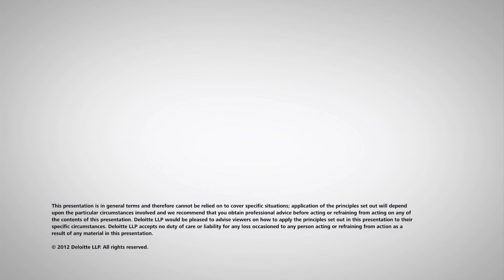Deloitte Media Democracy Survey 2012 - Focus on Devices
Matthew Guest, Author, discusses the key highlights on devices from the Deloitte Media Democracy Survey, looking at how UK consumers interact with media and what their preferences are in the future. This includes the finding that consumers' favourite piece of technology is the laptop, knocking the TV from top spot for the first time.